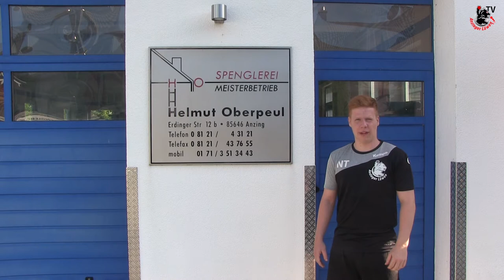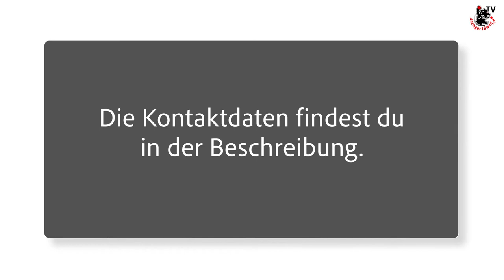Löwen TV- Spenglerei Helmut Oberpeul